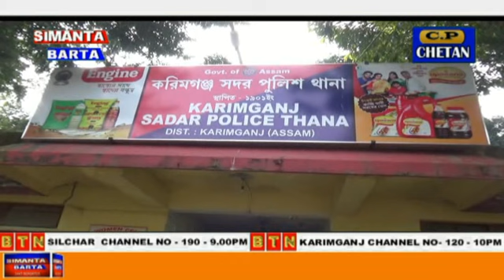9 December 2020 Simanta Barta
9 December 2020 Simanta Barta